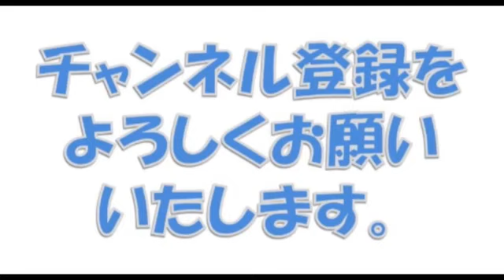青山繁晴氏が韓国の自滅ぶりを指摘！！『コウモリ連中との連携など夢物語』！！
青山繁晴氏が韓国の自滅ぶりを指摘！！『コウモリ連中との連携など夢物語』！！ 釣った100kg級の本マグロを自宅で解体する！ .

三浦瑠璃、韓国経済崩壊ニュース！三浦瑠璃がびっくり！韓国は近未来に滅びます。韓国を滅ぼすための陰謀論 【雰囲気最悪】生放送中にと.